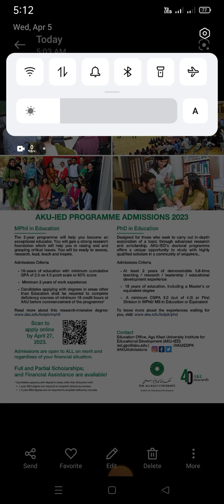Latest Admissions || AKU University || MPhil And PhD In Education || Agha Khan University Admissions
Latest Admissions Agha Khan University
MPhil And PhD in Education